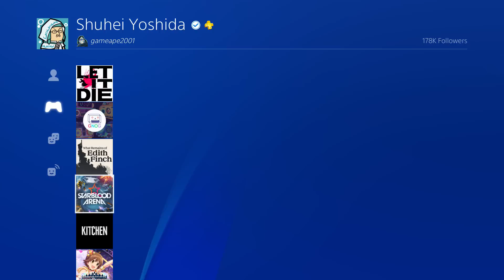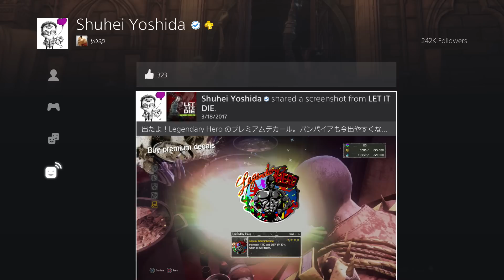Looking at THE OWNER OF SONY PS4 PROFILE!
Just me checking out the OWNER/PRESIDENT of SONY'S PS4 profile. Feel free to follow/add/message him! You might get a responds!

Owner of sony PSN name (Shuhei Yoshida)
gameape2001
yosp